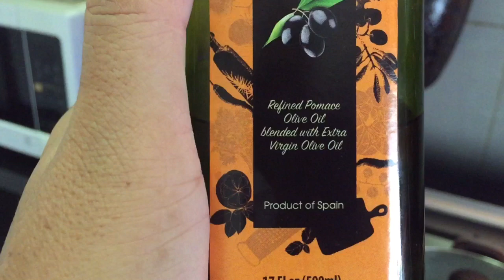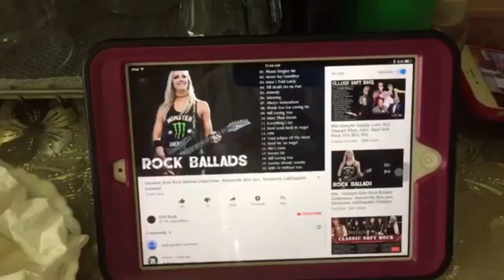Luto tayo nang Diningding at Inihaw na Bangus para sa tanghalian natin